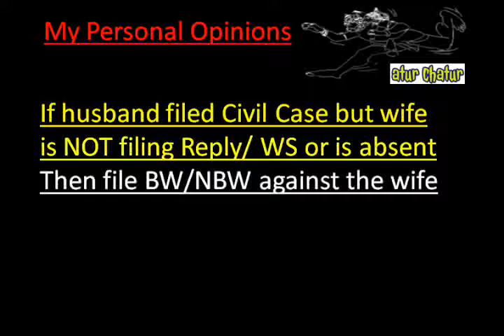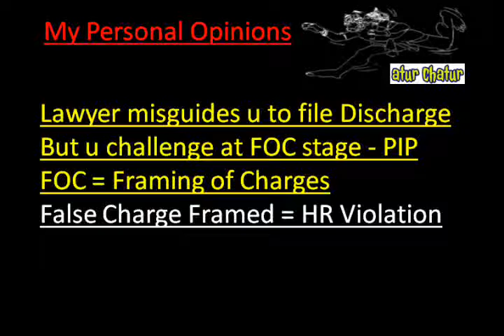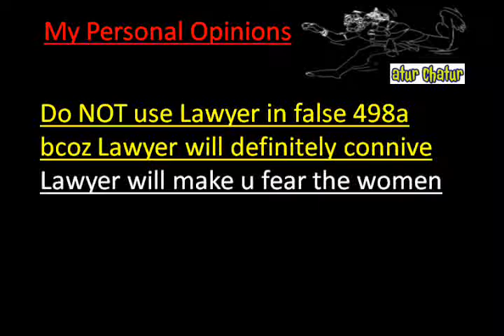Lincoln Top Lawyer NRI Legal Services Best Advocates Non Resident Indian Law Firm India